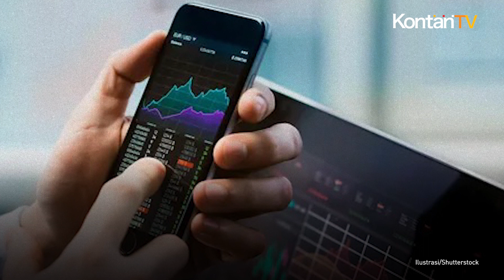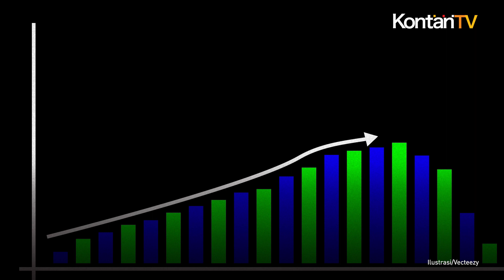Induk Facebook, Meta, Umumkan Pembagian Dividen Pertama | Kontan News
Secara umum, kolesterol tinggi diartikan sebagai ketika kadar kolesterol dalam darah lebih tinggi dibandingkan nilai normal.

Kolesterol yang dibiarkan tidak terkendali lama-kelamaan dapat menyumbat pembuluh darah.

Pada akhirnya, hal ini bisa menyebabkan penyakit strok, aterosklerosis, angina, dan serangan jantung.

Kolesterol merupakan senyawa lemak menyerupai lilin.

Banyak makan makanan yang mengandung lemak tinggi dapat meningkatkan kadar kolesterol jahat di dalam darah.